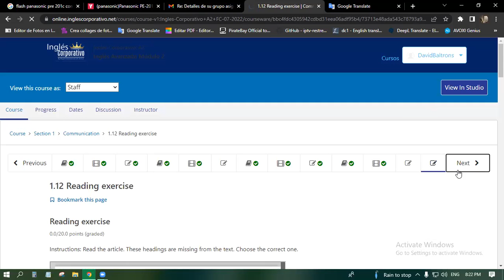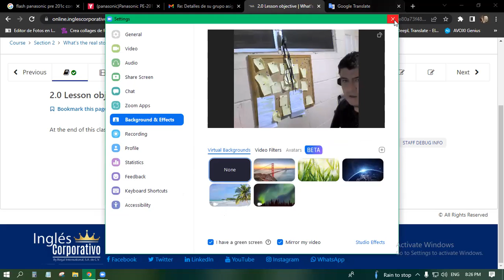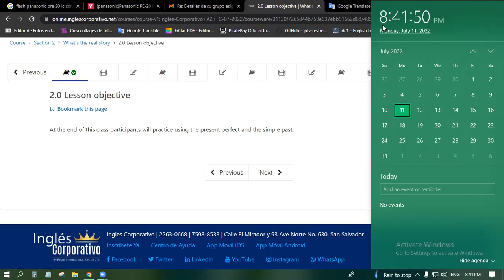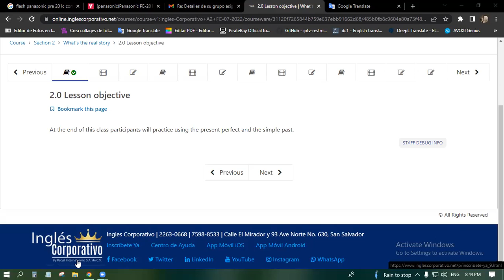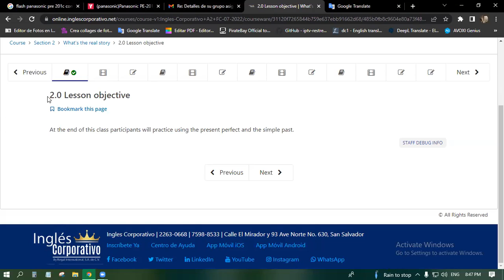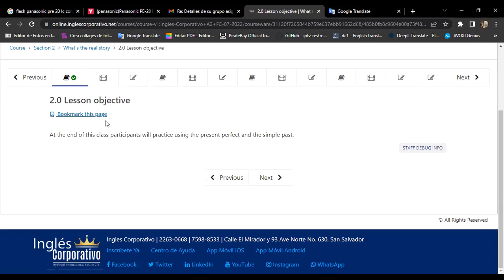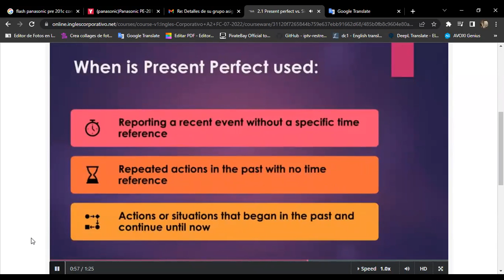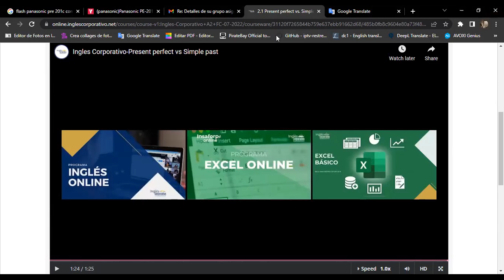Ingles Corporativo-07/11 Day 5 Simple Past and Present Perfect